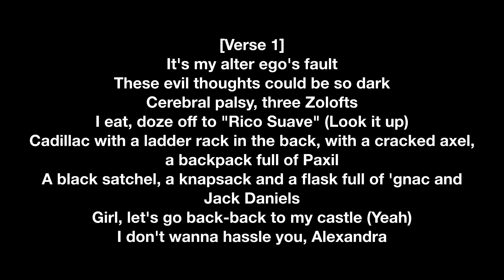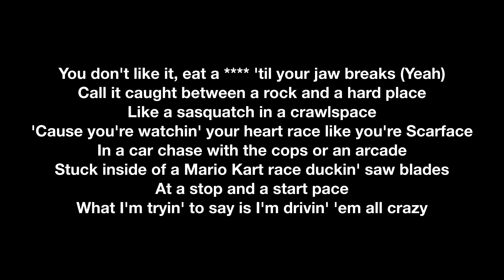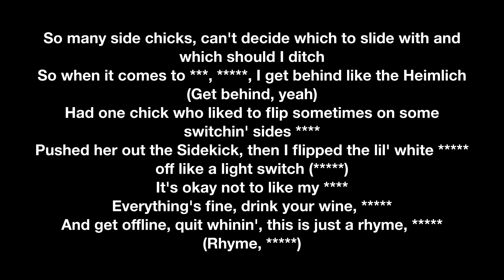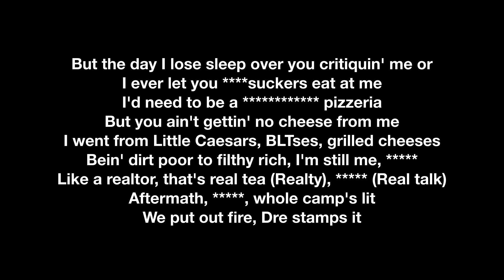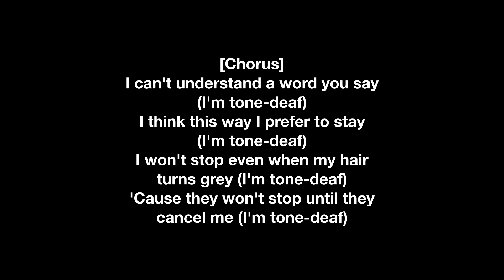Eminem - Tone Deaf (Clean Lyrics)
Made By Slim Shady
From Music To Be Murdered By - Side B (Deluxe Edition)